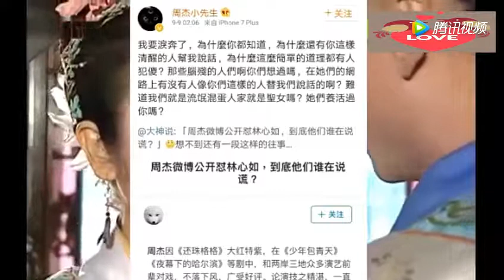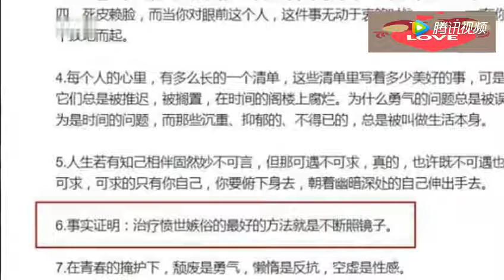林心如周杰“舌吻”事件再上热搜！琼瑶都看不去了，一语破真相